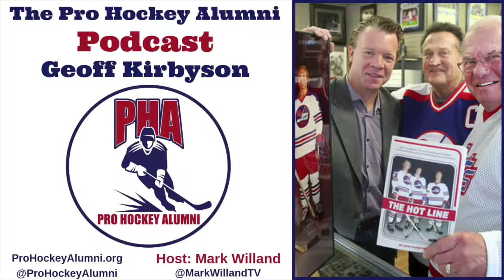Eps 34: Geoff Kirbyson (Author) and the 1978-79 WHA Champion Winnipeg Jets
Winnipeg-based author and journalist Geoff Kirbyson is our guest on episode 34 of the PHA Podcast and we’ll take an in-depth look at the 1978-79 Winnipeg Jets Avco Cup Championship team.  After the interview with Geoff  we’ve included some great insight on that team by Jets center Terry Ruskowski, who was our guest episode 16.

Geoff Kirbyson is a life-long Jets fans, who wrote a fabulous book about the WHA’s greatest line - The Hotline - Anders Hedberg, Ulf Nilsson and Bobby Hull. When Ulf and Anders left the Jets for the NHL New York Rangers in 1978, all seemed lost for the Jets.  However, the arch-rival Houston Aeros folded in the summer of ’78 and the Jets were able to obtain many of their top players, including Ruskowksi, Rich Preston, Morris Lukowich and Scott Campbell.

How this team overcame their differences to eventually to defeat Wayne Gretzky and the Edmonton Oilers to become WHA champions is truly an inspirational story.

To celebrate to the 40th anniversary of the 1978-79 Jets, Geoff has organized a reunion and a banquet that fans can attend on June 1, 2019.  Please see the show notes for details or visit Geoff Kirbyson on Twitter.

To learn more about the WHA, visit us at WHA Hockey on Facebook.  This is THE WHA site on the web with 6,000-plus dedicated rebel leaguers sharing WHA memories every day.

We greatly appreciate your feedback and the heartfelt letters we’ve received from fans around the world regarding the podcast. Also, we’d appreciate any ratings or reviews you may be inclined to give wherever you listen to podcasts.

Host:  Mark Willand

Geoff is organizing a 40-year reunion of the 1978-79 team at the end of this month, culminating with a banquet on June 1. Players are flying in from four different countries, including Kent Nilsson, Terry Ruskowski, Rich Preston, Willy Lindstrom, Morris Lukowich, Peter Sullivan, Roland Eriksson, Scott Campbell, Kim Clackson, John Gray, Paul MacKinnon, Glenn Hicks, Joe Daley, Markus Mattsson, Bill Lesuk, Lyle Moffat and coach Tommy McVie.